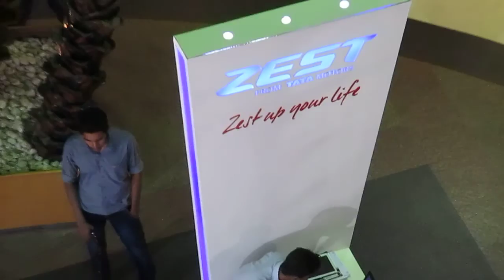Forum Mall Bangalore